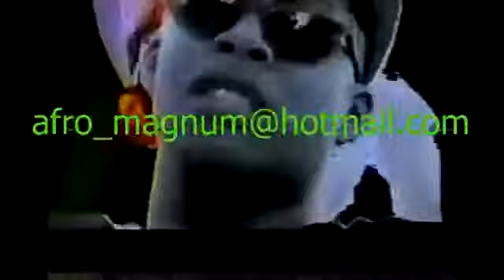DJ Nelson Presenta Reggaeton Live Vol 1